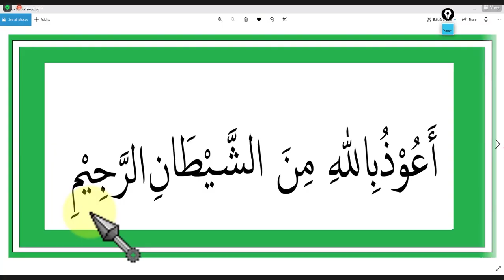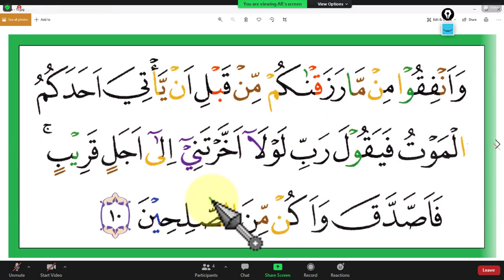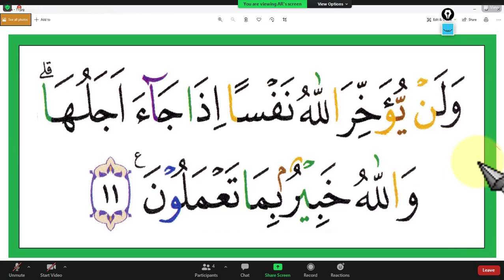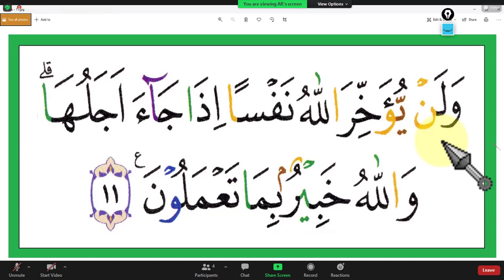INGIN BISA BACA QURAN ? DIJAMIN PASTI LANCAR BACA AL-QURAN , SILAHKAN IKUTI BACAAN INI - ARI.RKM